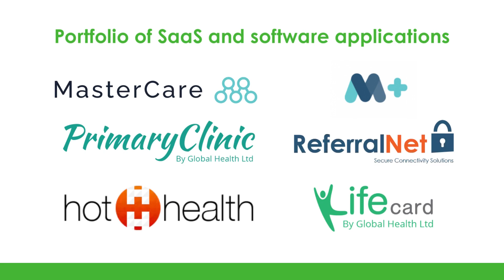Global Health (ASX:GLH) | Connecting Clinicians and Consumers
September 2023: Global Health (ASX:GLH) is a leading provider of Digital Health solutions to the Australian Healthcare Industry. Innovation, patient-centricity and connectivity are the foundations of the Company’s vision of ‘Connecting Clinicians and Consumers.’

At Global Health we believe in the patient being at the centre of our healthcare solutions. We strive to optimise digital engagement between healthcare providers and healthcare consumers to maximise productivity for healthcare operators and improve health outcomes for patients. Our architecture is designed to empower patients to work with the many specialities involved in their care plan, with patient’s managing  their health information and providing access to their care teram.

Our integration is based on the HL7 FHIR (Fast Heathcare Interoperability Resource) standard that transforms a patient’s journey, serving their needs at a time they need it most, evolving with change within the healthcare industry, and using innovative ways to improve business operations, workflows and patient outcomes. We believe in taking an integrated approach to healthcare and our technology works across the healthcare industry to ensure providers have access to the right information at the right time allowing them to make informed decisions.